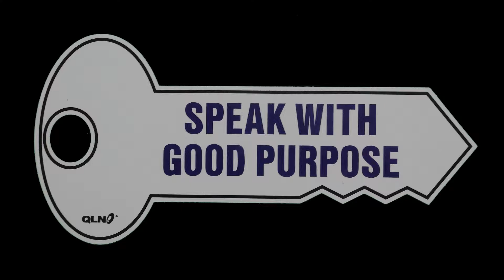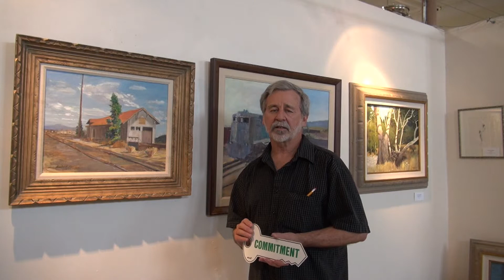Joseph Wade - Commitment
Art gallery owner Joseph Wade talks about the commitment of the town of Hurley, New Mexico to acquire an historic railroad depot to make into a railroad museum, visited during the Big Blend Spirit of America Tour.